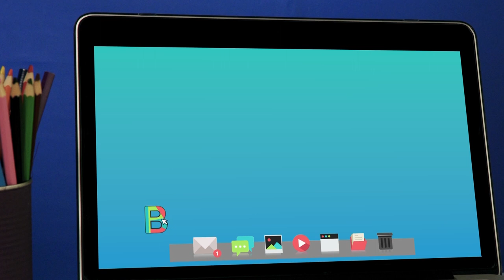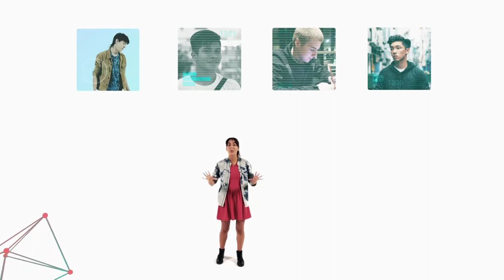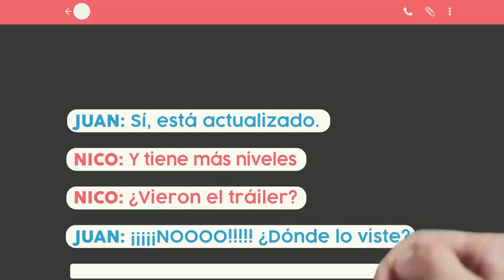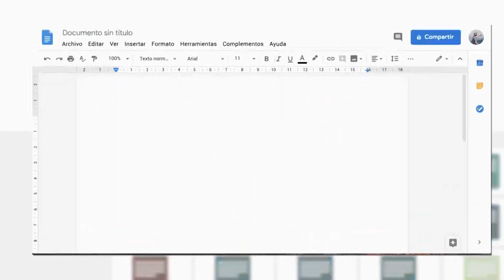¡Hay equipo digital!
En este capítulo de la serie Somos Digitales, Nico está muy entretenido jugando a un videojuego, conectado con sus amigos por internet. Caro le recuerda que tienen que hacer un trabajo sobre producción colaborativa para presentar en la escuela. Juntos descubren por qué en un juego grupal también hay trabajo en equipo. Este recurso forma parte de las series educativas Aprender Conectados.